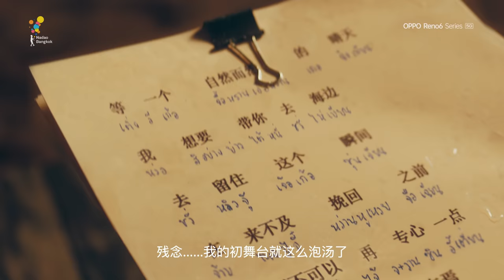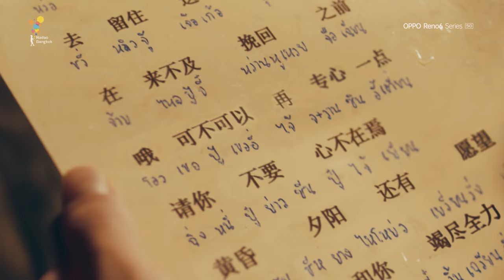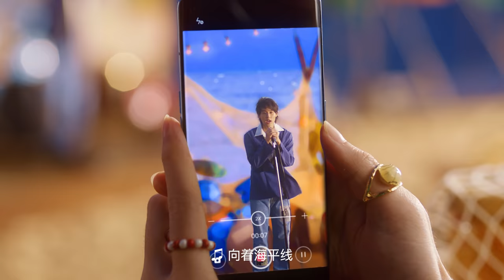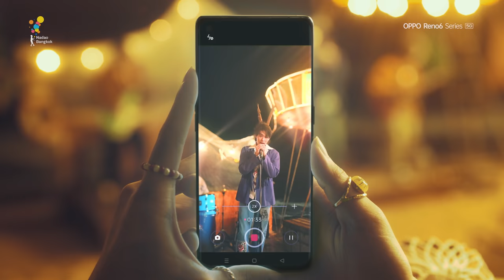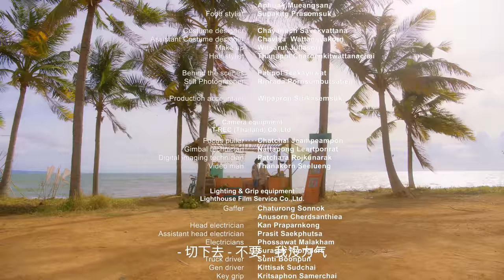Shining In My Eyes | BKPP | NADAOxOPPOChina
ตามหาความฝัน ก็แค่ต้องลองลงมือทำ
ตามความฝันไปกับพวกเขา ได้ใน Shining In My Eyes
หนังสั้นจาก OPPO China

กำกับโดย บอส นฤเบศ กูโน
แสดงนำโดย บิวกิ้น พุฒิพงศ์ และ พีพี กฤษฎ์

Chasing the Light, be the Shining one
Chasing the dream with them in
"Shining In My Eyes"
Short films from OPPO China and Nadao Bangkok

Directed by Boss Naruebet Kuno
Starring by Billkin Puttipong and PP Krit